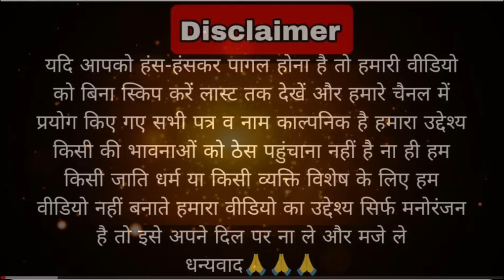ननद की राखी को भोजाई ने किया इनकार /मां ने रखा बेटी का मान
| Sushila jaatni vlogs |

राम-राम सा उम्मीद करते हैं। वीडियो आपको पसंद आया होगा।

actor

Sushila jaatni vlogs

sushila jaatni vlogs

कॉमेडी विडियो